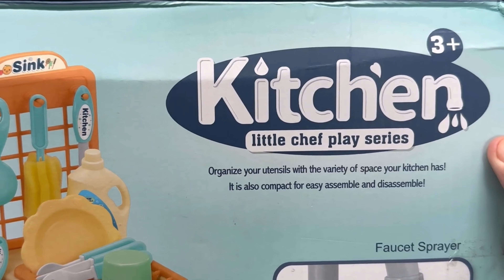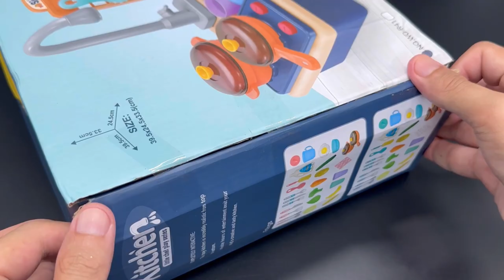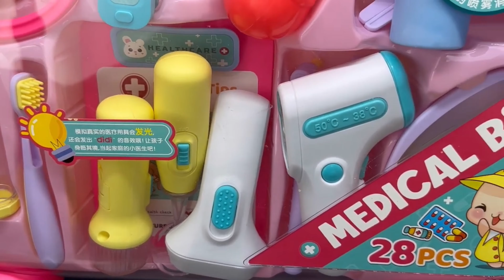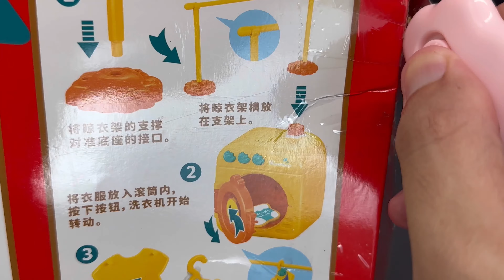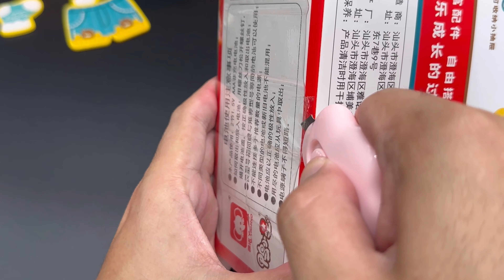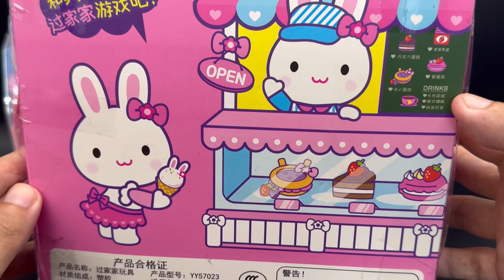45 Minutes Satisfying with Unboxing Cute Toys Collection ASMR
45 Minutes Satisfying with Unboxing Cute Toys Collection ASMR

Peppa Pig Kitchen Toy
Play Kitchen Accessories
Play Food Containers
Disney Toys
Cooking toys
Play Kitchen Cooking Game
Pink Toys
Cute Toys
Unboxing Toys
Toy Unboxing
ASMR unboxing